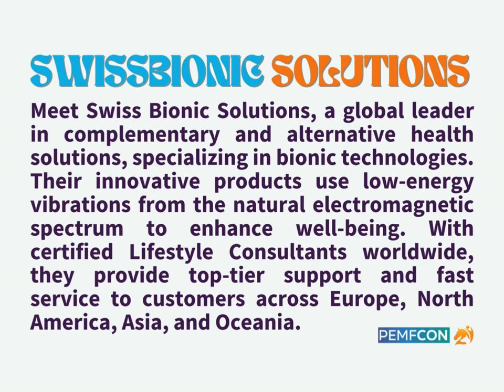Meet the Exhibitors AOPP PEMFCon 2024 - Swiss Bionics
Swiss Bionics exhibits their latest technology at PEMFCon 2024.